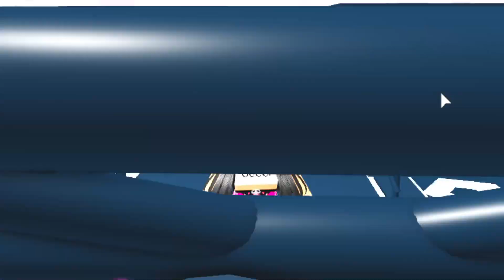BELLI VS BRUTTI SU ROBLOX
Raghi! Raghi oggi i BELLI hanno sfidato i miei amici, quindi i BRUTTI secondo loro, e abbiamo fatto un VS SU ROBLOX!

SEGUIMI QUA!

Essare BRUTTI SU ROBLOX non è mica semplice i BELLI non ne sanno niente, non c'era altro da fare che un VS, una SFIDA per fargliela vedere!